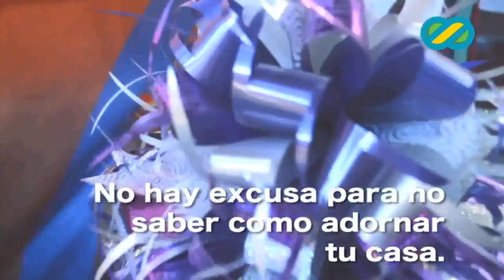NAVIDAD EN EL MERCADO DE SFR - ENLACE LIBRE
DECORACIÓN TRADICIONAL
es lo que puedes encontrar en el merado.
En estas épocas el mejor lugar para adornar tu casa está en el Mercado de SFR